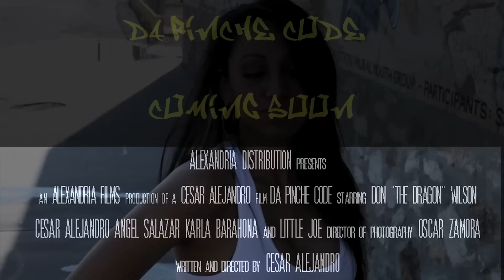Da Pinche Code Trailer PG 13